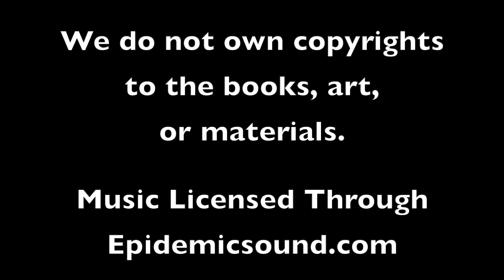2020 0625 Larry Kramer Didier Lestrade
May his journey be swift and may he rest in power. What is remembered lives.

Join The DC Sisters of Perpetual Indulgence everyday at 5:00 pm for 50DaysofPride! Learn about a Queer Hero everyday until Pride Weekend - June 27th